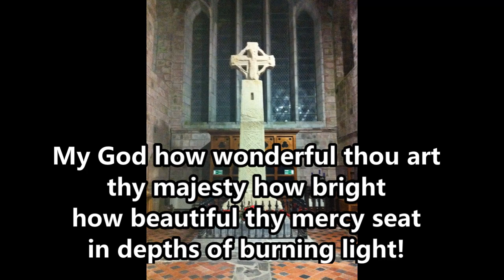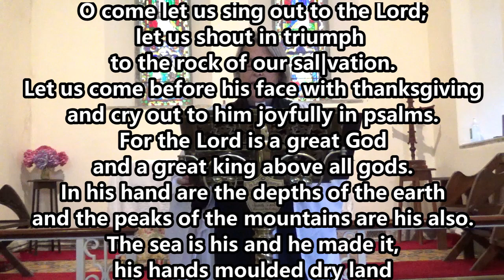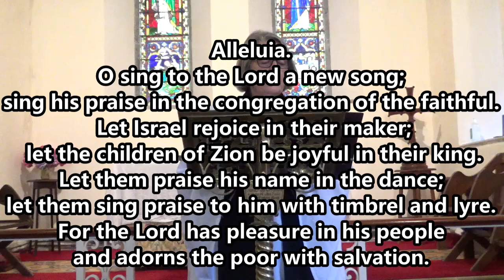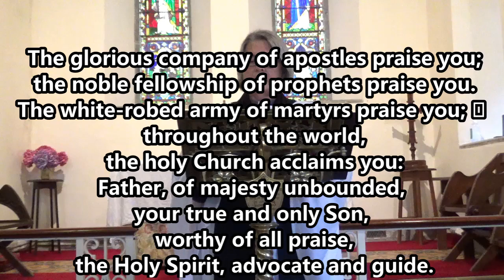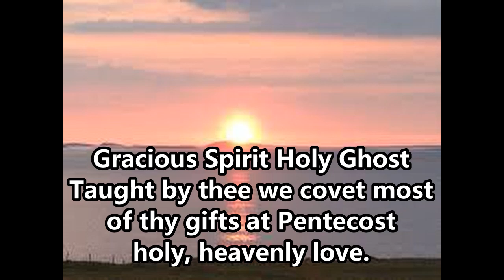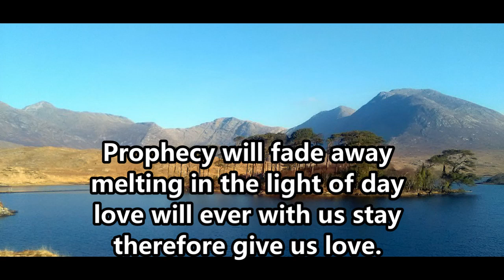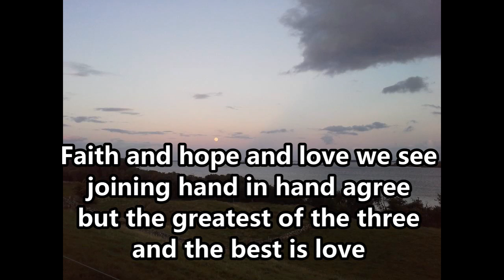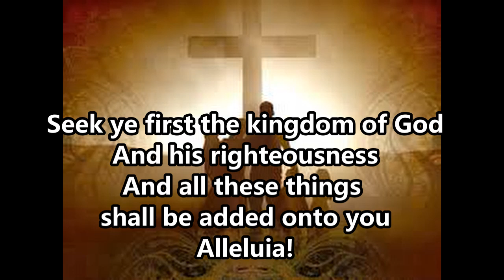Trinity 13 0